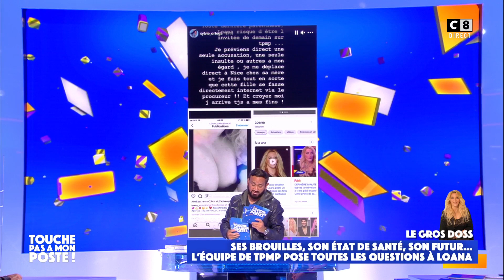Steevy très ému face à Loana : "Je t'ai tendu la main plusieurs fois"